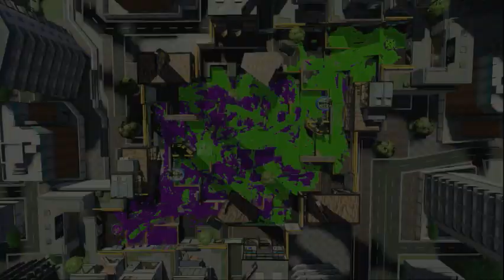[Scrim] Endless Oceans vs Coral Abyss